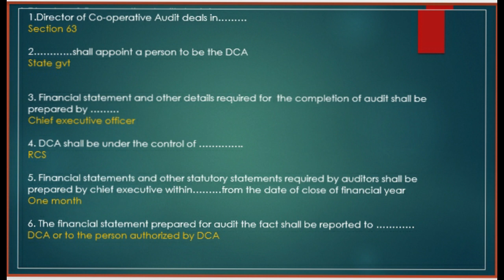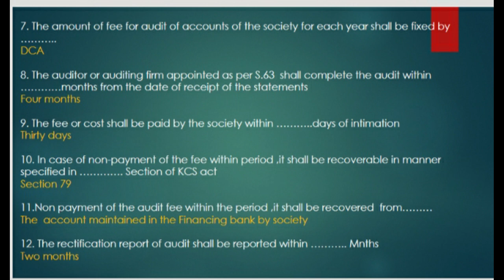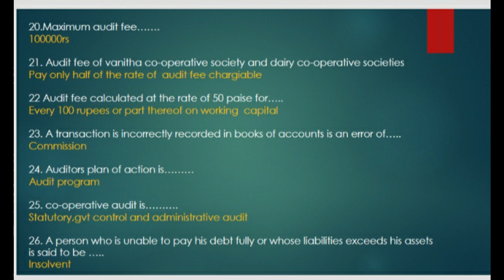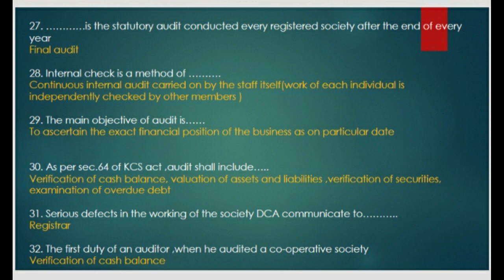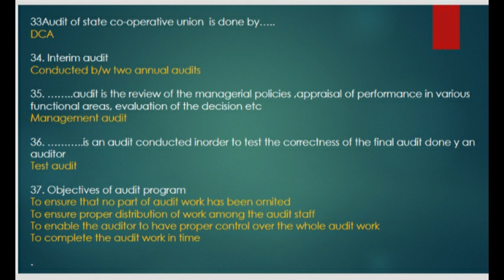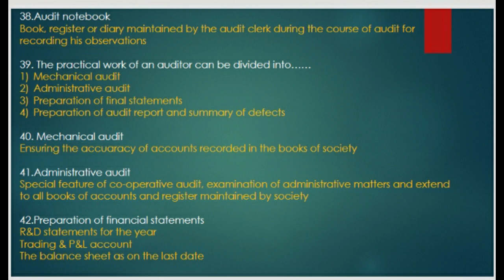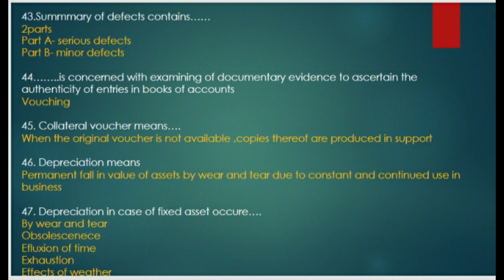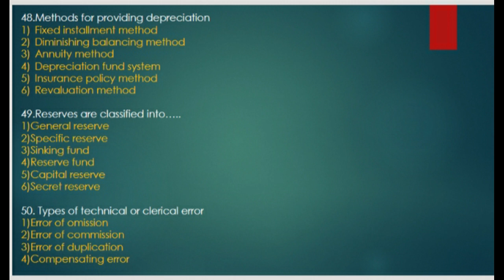CO-OPERATIVE AUDIT QUESTIONS-FOR JUNIOR CO-OPERATIVE INSPECTOR EXAM/JUNIOR CLERK EXAM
For Junior Co-operative Inspector/Junior clerk exam-CO-OPERATIVE AUDIT questions

പിഎസ്‌സി Priliminary syllubus ക്ലാസുകൾ കാണുന്നതിന് ഇൗ link 👇 click ചെയ്യുക